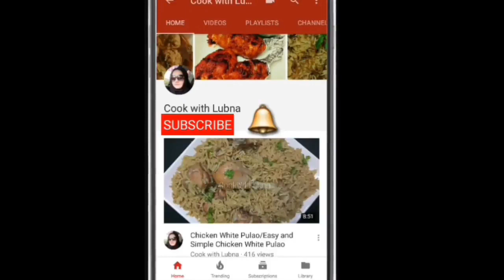Homemade Jelly Without Gelatin | Jelly With Agar Agar | Tasty Jelly With Agar Agar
INGREDIENTS:
10 g agar agar
1/2 cup sugar
1/2 lemon juice
fruit essence of your choice
food color of your choice